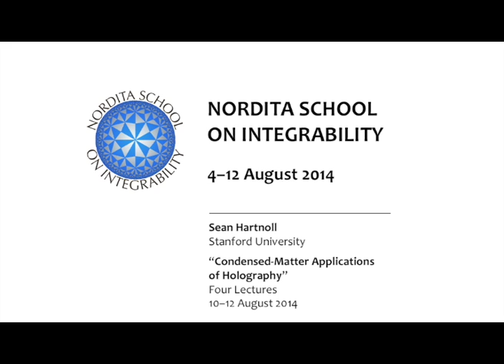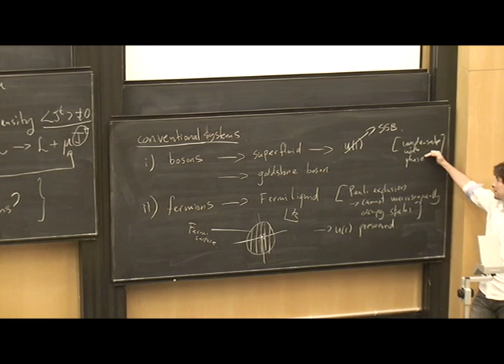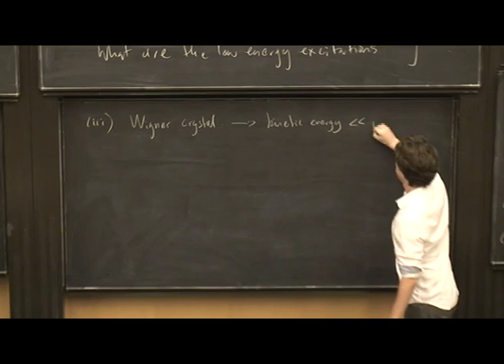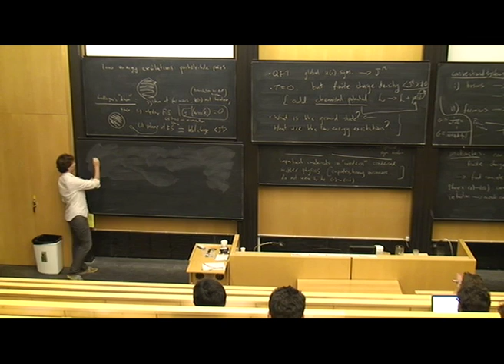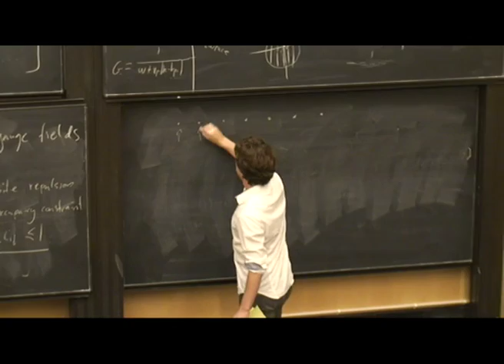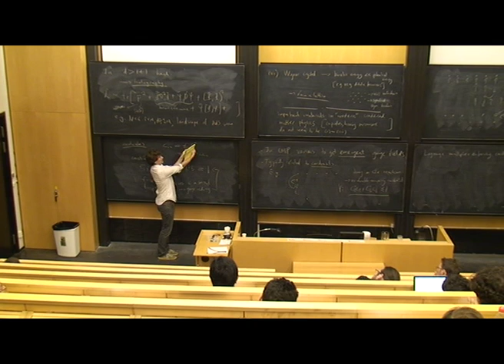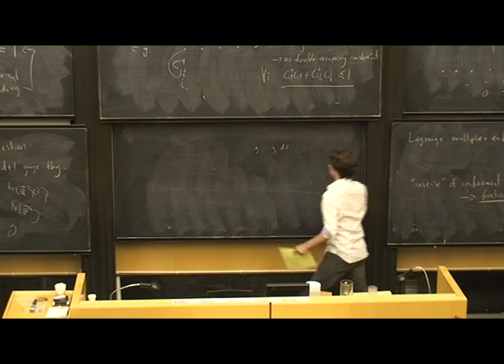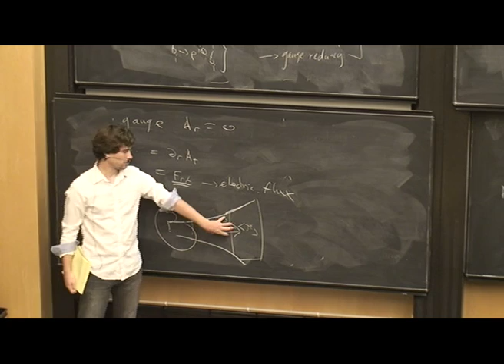Sean Hartnoll - Condensed matter applications of holography 1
Nordita School on Integrability.
Integrable systems play an important role in physics. They give us a clue on strongly coupled phenomena in quantum field theory and statistical mechanics, inaccessible by other means. Applications of integrability in gauge theories and string theory has lead to important developments in holographic duality, a remarkable relationship between strongly-coupled gauge theories and string theory on curved space. The most prominent example of the holographic duality is the AdS/CFT correspondence, an equivalence of N=4 sypersymmetric Yang-Mills theory to string theory on the AdS5xS5 background. This system turned out to be completely integrable, and this has led to the a number of non-perturbative results for the spectrum, scattering amplitudes, Wilson loops and correlation functions.

The school is aimed at graduate students working in string theory, gauge-gravity duality and integrable systems, and will cover applications of holographic duality and integrability in condensed matter physics, introduction to conformal field theory and modern methods to calculate scattering amplitudes, as well as various aspects of integrability in the AdS/CFT correspondence, such as the Thermodynamic Bethe Ansatz, integrability for scattering amplitudes and Wilson loops. The school is organized by the ITN network GATIS (Gauge Theory as an Integrable System).